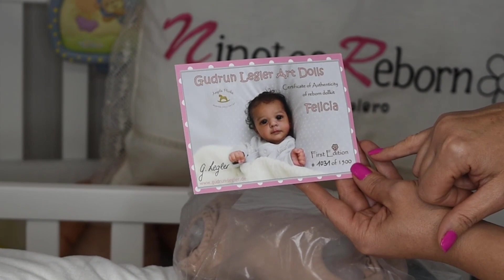💓 Bebé reborn Fenicia de Gudrun Legler-Edición limitada💓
Fenicia, preciosa bebé